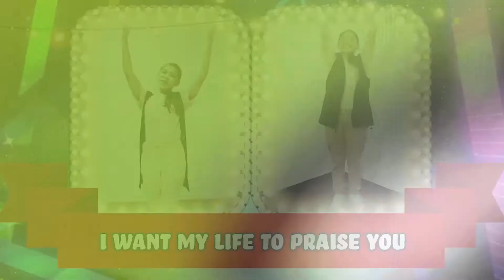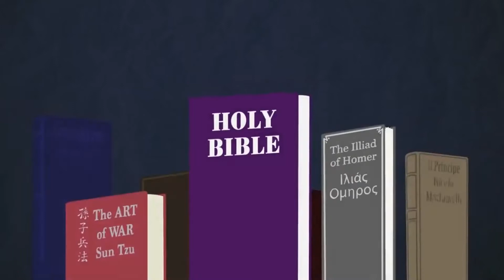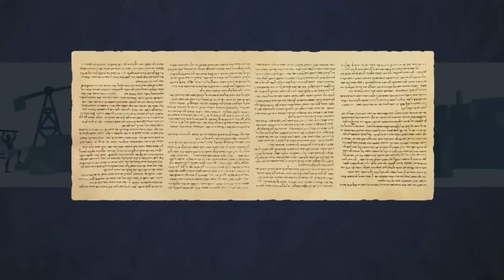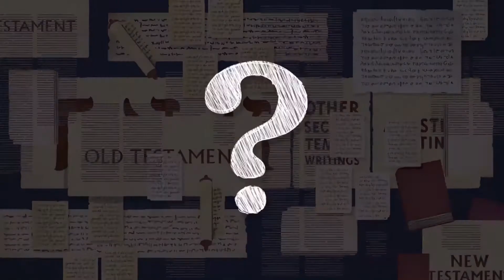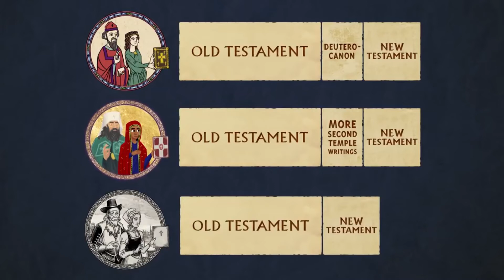LIGHTHOUSE YOUNG TEENS (May 16, 2021) - Online Church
In a world full of distractions, be among those who live for God with all-out devotion. Time for another life-changing, fun, and engaging LIGHTHOUSE YOUNG TEENS ONLINE CHURCH. Learn how you can stay faithful in God and do what is right as we talk about the courage of Daniel and his friends. Get your groove on through the Praise Dance, Power Verse, and Share Ko Lang Series. Finish the video until the end and do the Family Devotion with your parents or guardian. Happy Sunday!